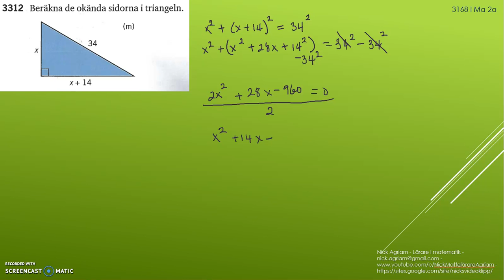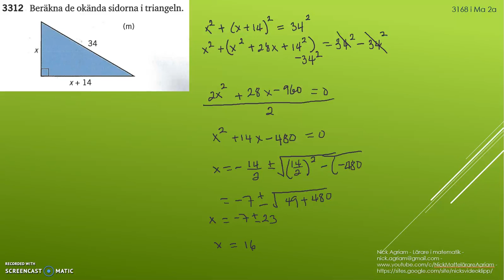Matematik 5000 Ma 2b Kapitel 3 Geometri Koordinatgeometri Pythagoras sats 3312